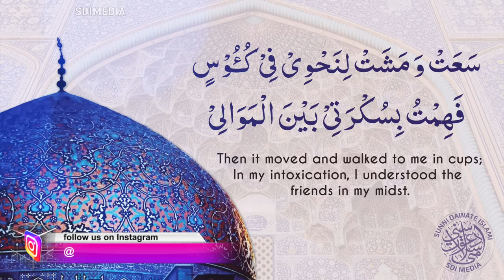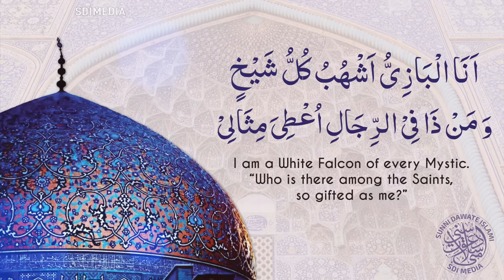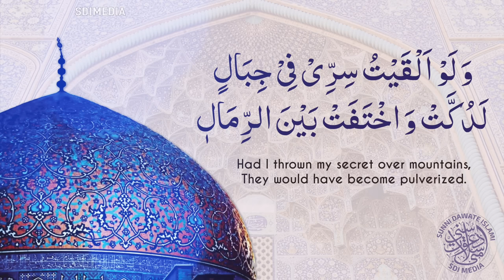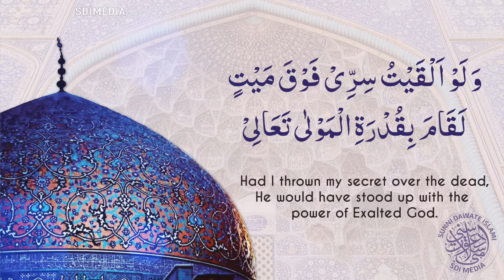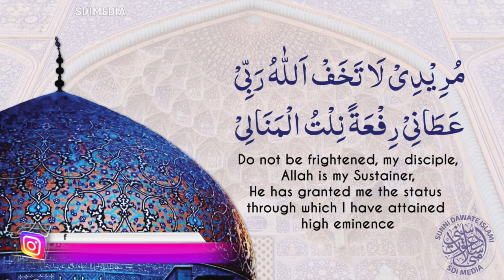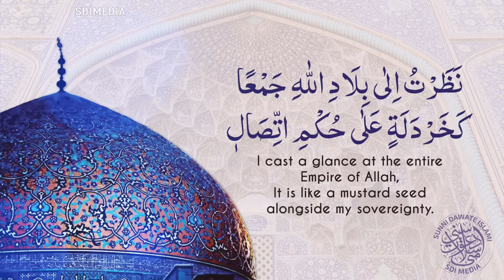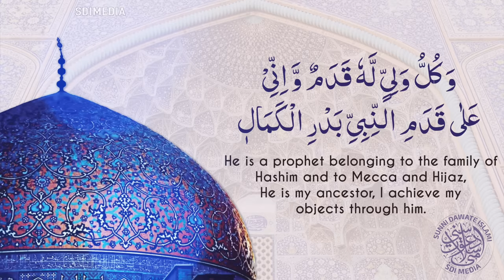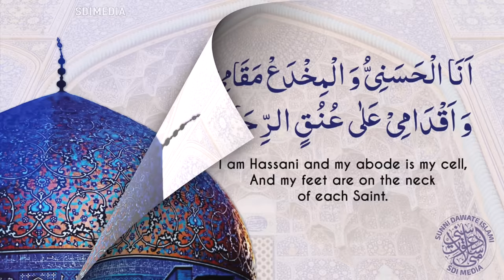Qasida-e-Ghausia - Qari Rizwan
Beautifully recited by Qari Rizwan, this Qasida can be recited for all kinds of difficulties relating to the worldly and spiritual life and is beneficial in solving problems.

Recitation of this Qasida can also grant a person the vision of Allāh Ta’ālā and of Rasūlullāh ﷺ and Awliya Allāh as well.